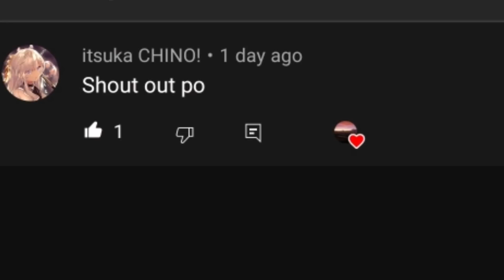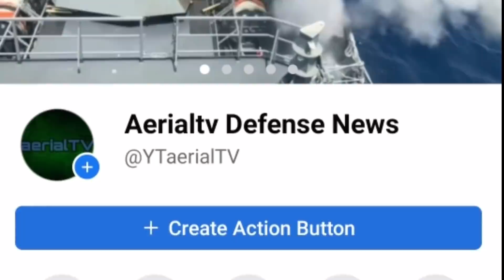CONFIRMED! PHILIPPINE NAVY BIBILI NA NG BAGONG BARKONG PANDIGMA???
SOURCE;